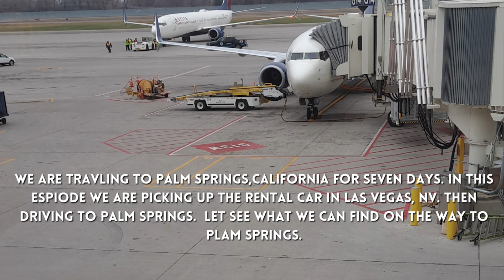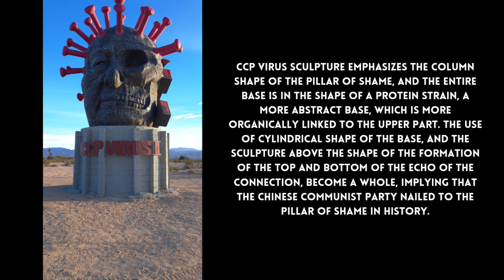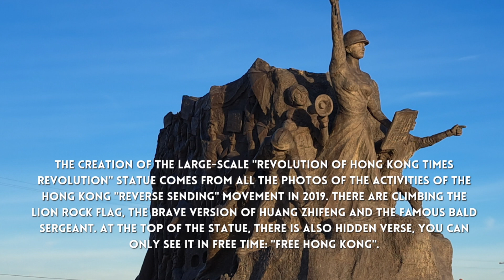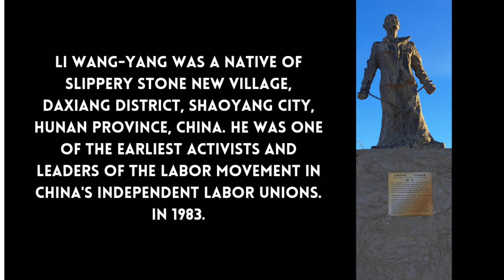Driving to Plam Springs California, see what l can find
Come join me as we pickup the rental car in Las Vegas. Then head south to Plam Springs, Ca. Let see what we can find on way to Plam Springs.